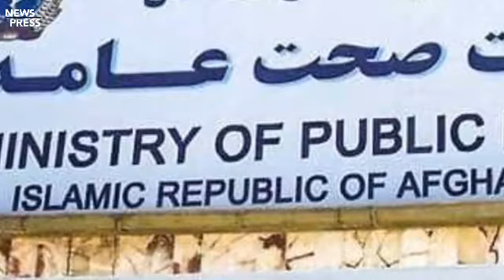د نن ورځې څلور ډېر مهم او لنډ خبرونه.